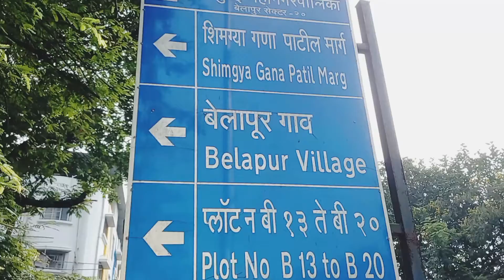Durga Visarjan Ustav 2022 Belapur Navi Mumbai India .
Durga Visarjan 2022 Belapur Village Navi Mumbai Bidding adieu to Durga Maa and immersing her 'Murti' in the waters is the ritual of 'Visarjan' that is performed every year, year after year with the hope that the Mother will return the following year bringing in joys and blessings of the season.